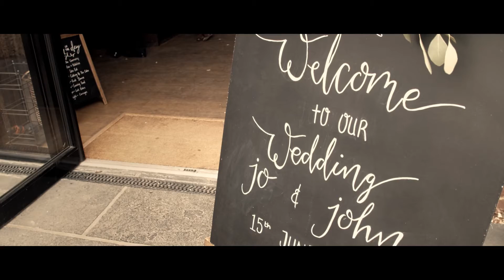Joanne & John | The Barn at Redcoats, Hitchin | Wedding Film | Nine Embers Films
The wedding of Joanne and John, at the beautiful The Barn at Redcoats, just outside Hitchin in Hertfordshire! A stunning venue, and a dream to shoot at as a wedding videographer!